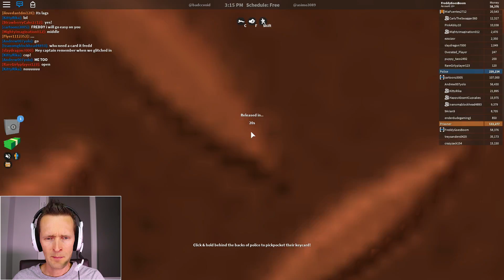Team Work / Robbing the Bank in a Team / Jailbreak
CaptainJack_Youtuber is playing Jailbreak with me; and we are going to rob the bank and escape with the money. Let's play Roblox Jailbreak.